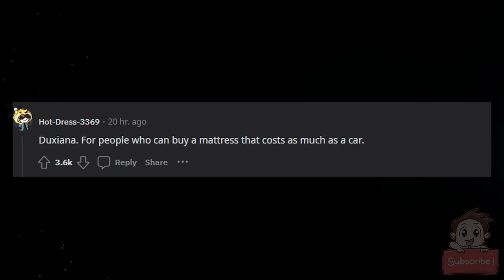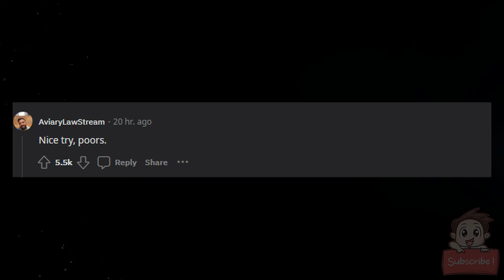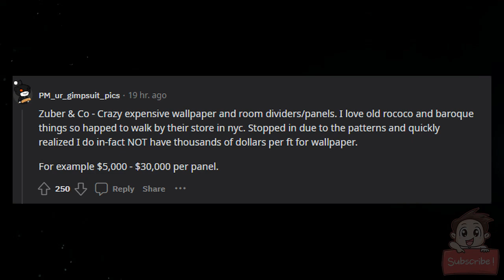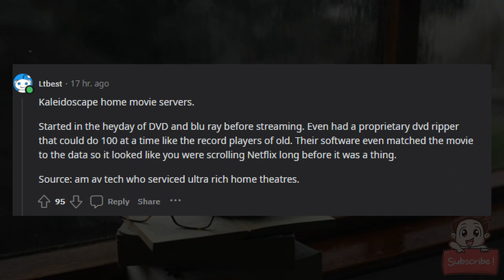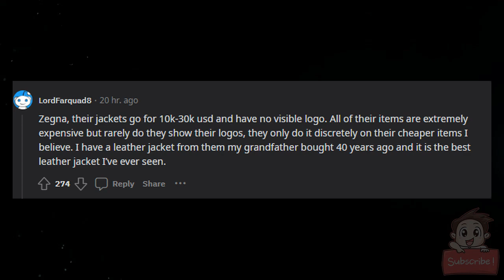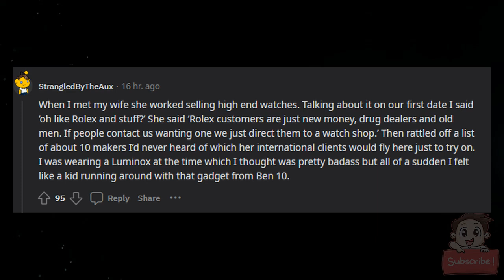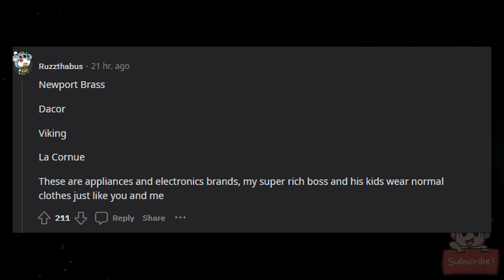What are the quiet luxury brands that only the super rich know about?